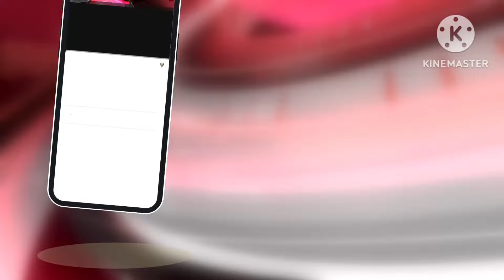15 साल से अंबरनाथ विधानसभा में कोई विकास नहीं हुआ है विधायक डॉक्टर है फिर भी एक भी मेडिकल कॉलेज नहीं